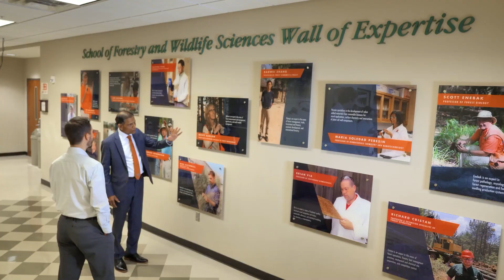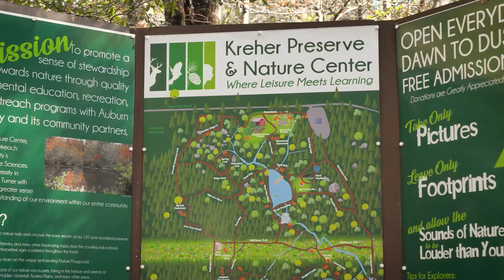U of A 2021 Distinguished Alumni Award recipient Janaki Alavalapati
One could say that Janaki Alavalapati (’90 MSc, ’95 PhD) sees both the forest and the trees. Since earning his forest economics doctorate in 1995, Alavalapati's big-picture thinking as an academic leader, researcher and public servant has brought richer layers of environmental consciousness to both public policy and education.